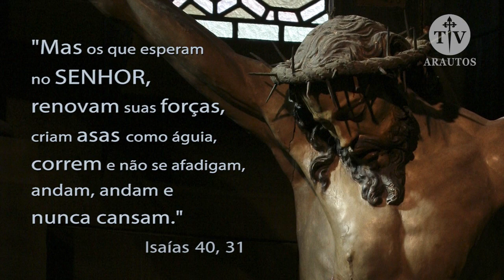Os que esperam no SENHOR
Facebook.com/tvarautos